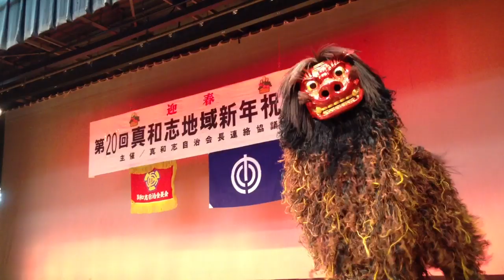上間伝統芸能保存会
第20回 真和志地域新年祝賀会